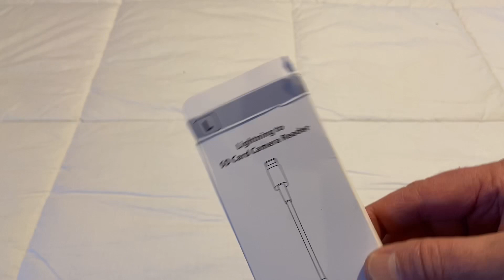iPhone Backup to MicroSD Adapter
This device allows you to copy and backup iPhone photos and videos to a micro SD memory card. It works great. It’s called a Lightning to SD Card Camera Reader.

Note: There is now a Part 2 which shows how to actually do the backup here:

Can I view files on a micro SD card on my iPhone or is it only to transfer files from iPhone to the SD card?

You can view files on the SD card but you have to use the Files app on your phone. Open the Files app. Browse to the card and select it. You will have to go through various folders if you are using a card from a GoPro or DSLR camera. If that's the case, click on DCIM and then the folder that contains your pictures or videos. Click the circle with the 3 dots on the upper right and select Date to sort by date. You can then see the pictures or videos.

9/10/2022 Testing iPhone 11 to Memory Card White Backup Card Reader

iPhone 11 with iOS 15.6.1
SanDisk 512 GB Micro SD Card in an SD Adapter

Steps Used:
1. Insert the SD Adapter into Card Reader
2. Unlock your iPhone
3. Open Photos on iPhone
4. Insert the Card Reader into iPhone Lightening jack
5. Import icon will appear at bottom of the Photos screen
6. Hit Select at the upper right and select the photos and videos you want to back up
7. Hit the Forward icon on the lower left
8. Screen opens up
9. Select “Save to Files”
10. On the screen that opens up, you will see “Untitled” or the name of your Micro SD Card
a. If you have folders on it, you will see those
b. Select a folder on Untitled that you want to backup the selections to
11. At the top you will see “Items will be saved to “FolderNameHere” on “Untitled”
12. Select Save at the top right
13. Saving items to “FolderName” on Untitled will show at the top for a while during the save/backup process and you will see the circle going around at the upper right on your iPhone
a. I picked 7 items including a long video and it took several minutes
14. When it’s done, the screen will go back to your photos page with Select at the upper right
15. You should be all set

To Import photos and videos off your micro-SD card:
1. Insert the SD Adapter into Card Reader
2. Unlock your iPhone
3. Open the Files app on your iPhone
4. Insert the Card Reader into iPhone Lightening jack
5. Go to Locations
6. You will then see “Untitled” or whatever the Micro SD card is called
a. Select that card
7. You will then see all the folders on the card
a. Select a folder that you want to get the files from
b. Scroll to the bottom of the list to see the latest photos or videos
8. Select the circle with the 3 dots on the upper right of the iPhone screen
9. Click on Select
10. Select all the photos and videos you want to copy onto your iPhone
a. Click on the forward icon on the lower left
11. Select Save “x” Images
a. They will be copied at that time and it won’t take much time. There is no indication that this is complete.
12. Open Photos on your iPhone and you will see them.
a. If you already had the photos, you will see duplicates of them in the Photos screen
13. You are done

Links to products I'm using on my thru-hike are on my web

Question:
Can you import photos and videos from a micro SD card from a GoPro using this product?
Yes you can. In my case, I have videos and pictures on my GoPro micro SD card to import into the iPhone. Here are the steps:
1. Take your micro SD card out of the GoPro and insert into the SD adapter
2. Insert the SD Adapter into the Lightning to SD Card Camera Reader
3. Once you do this, open Photos on your iPhone
4. On the lower right, you will see Import
5. Click on Import and it will bring up all the videos and photos on the card sorted by date
6. Select the ones you want to import and then click on import on the iPhone
7. All the selected photos and videos will then import into Photos on your iPhone.